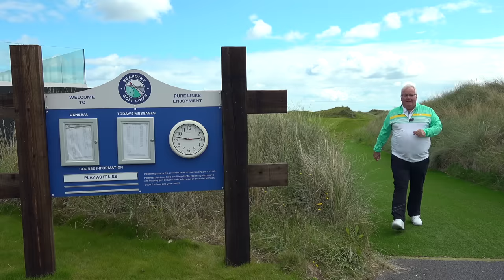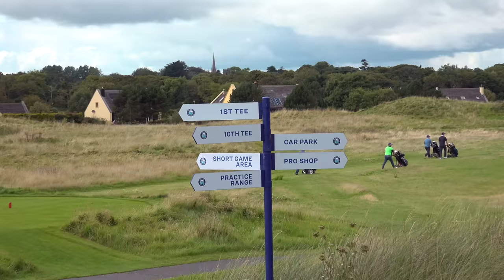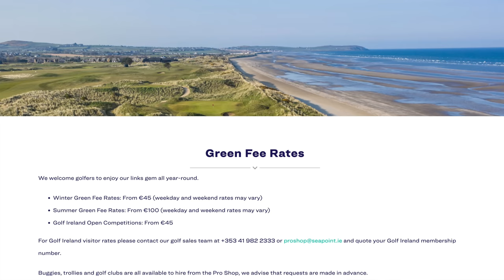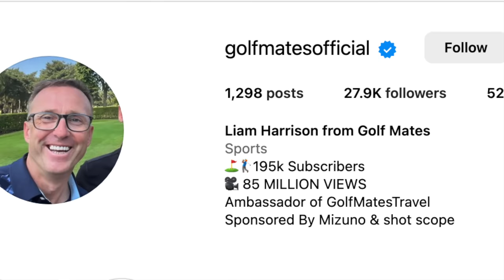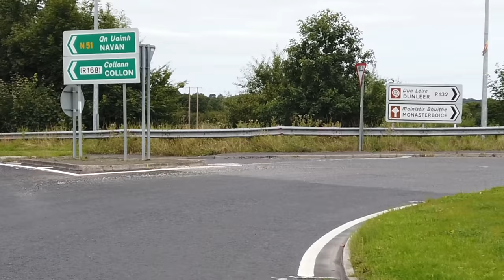Golf in Ireland - seapoint golf links - Hidden Gems Ep 2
This is the second installment of our golf hidden gems in ireland. This week we bring your to seapoint links just north of Dublin near Drogheda! The aggregate scores are very close so who do you think will win this week's episode!